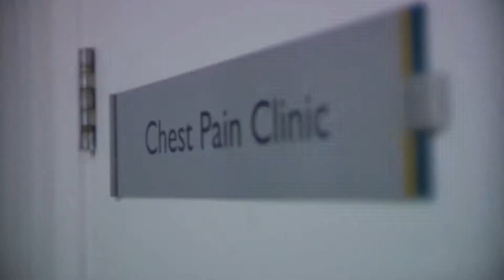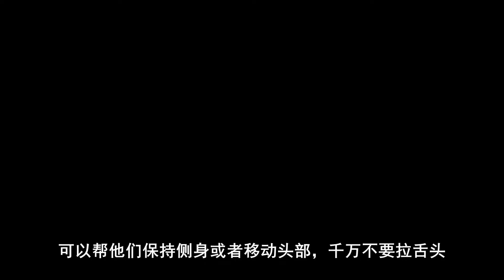常犯错误的急救知识，别让你的善意变成伤害